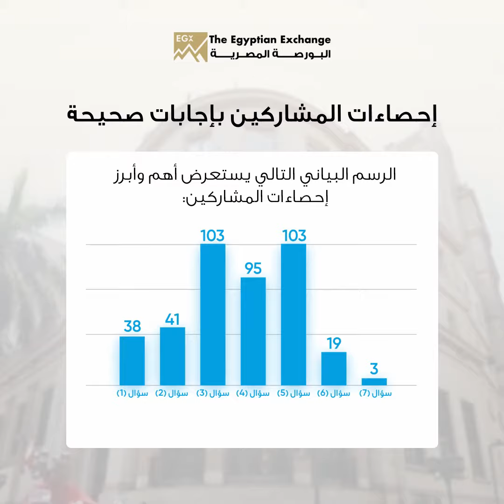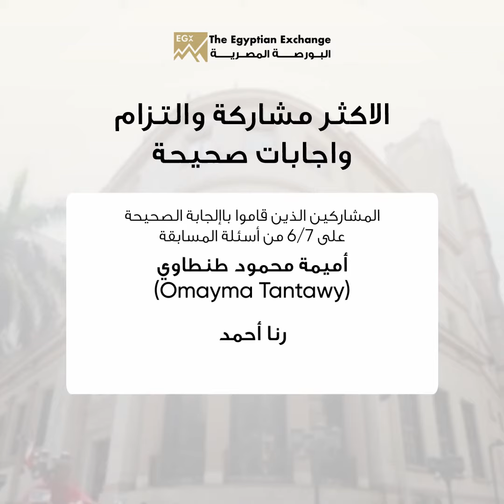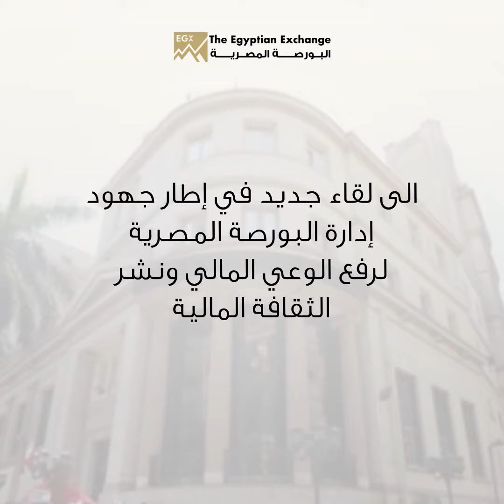جائزة محسن عادل للثقافة المالية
قررت إدارة البورصة المصرية إطلاق أسم الراحل محسن عادل على الجوائز المتعلقة بكافة الأنشطة والجهود التعليمية الرامية لنشر الثقافة المالية.

نستعرض أبرز الاحصاءات وأسماء الفائزين في النسخة الأولى لمسابقة "محسن عادل للثقافة المالية" والتي نظمتها إدارة البورصة خلال عطلة عيد الفطر المبارك
الفائزين

الاكثر مشاركة والتزام واجابات صحيحة
المشاركين الذين قاموا باإلجابة الصحيحة على 7/7 من أسئلة المسابقة
احمد محرم توفيق
محمد ناصر ابراهيم

المشاركين الذين قاموا باإلجابة الصحيحة على (7\6 (من أسئلة المسابقة

احمد محمد سعيد
هيثيم محمد سرحان
هبةالله سيد
محمود احمد سعيد
مروة محمد
مروة محسن
اميمة محمود طنطاوي
رنا احمد
سامية دياب
عبير سعيد
عواطف محمود
عزة ابراهيم